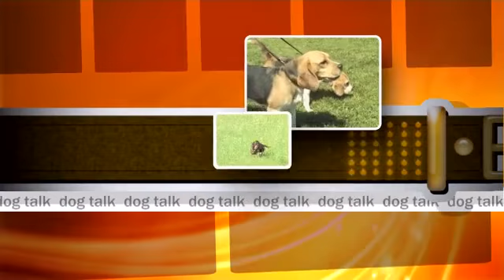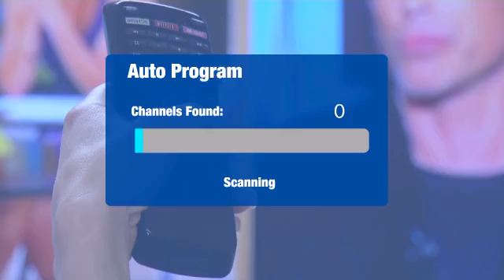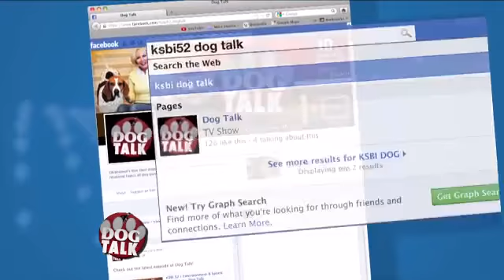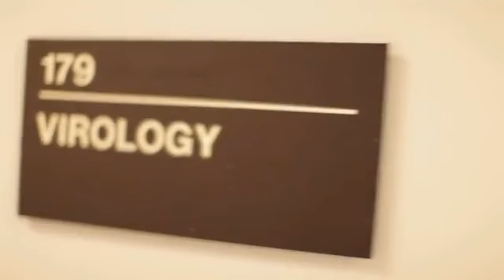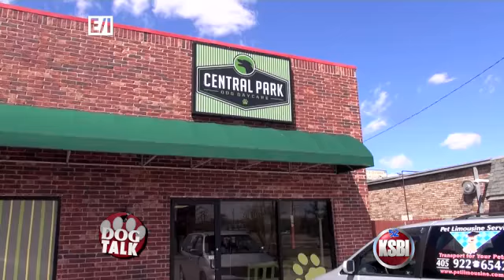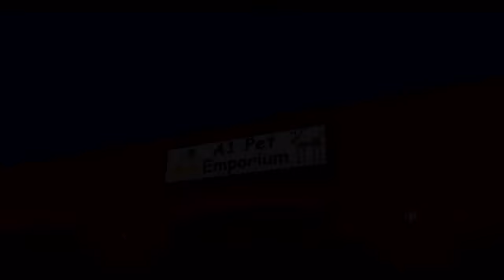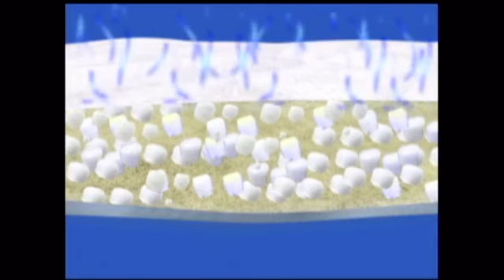Dog Talk 5/24